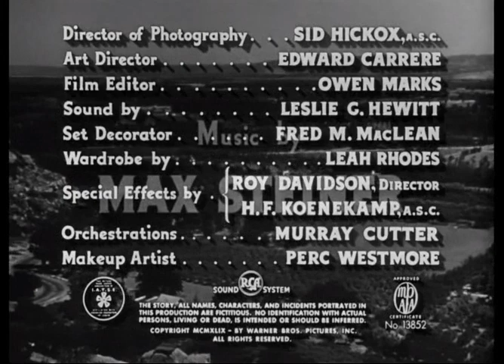Alma Negra (1949) - Fragmento Del Doblaje Mexicano - Español Latino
🥳Bienvenidos a mi canal. Mira lo mejor de mis videos de la compania matriz Warner Bros. Discovery que incluye animacion, cortos, clips y series teatrales subjetivas clásicas, DC Entertainment y entre otros.🎶🔥.
💪Dame un like 👍, y no olvides presionar la campanita (🔔)
💖WarnerBrosFanLovesVideos2💖
🔥 Manos arriba 👍 y 🔔Activa las notificaciones!!🔔 para que YouTube te notifique más de mis videos.

Alma Negra (White Heat), es un film Noir del año 1949 y Dirigido Por Raoul Walsh y protagonizado por James Cagney (Quien Regreso a WB en aquel año), Virginia Mayo y Edmond O'Brien para la Warner Bros. Pictures y seria la Ultimas Peliculas Gansgters de WB de la Era Dorada De Peliculas y Para Hollywood.

Esta Pelicula Clasica De WB, fue Grabado En Estudio De Doblaje en Mexico "Producciones Salgado": Grabado a inicios de 1990s:
- Pedro D'Aguillón Jr. (James Cagney "Cody Jarrett").
- Talía Marcela (Virginia Mayo "Verna Jarrett").
- Jorge Roig (Edmond O'Brien "Hank Fallon, Vic Pardo").
- José Carlos Moreno (Steve Cochran "Big Ed Somers").
- Álvaro Tarcicio (Fred Clark "Trader Winston").
- José Lavat (Narrador y Insertos).

Distribuido Por Warner Bros. Pictures.